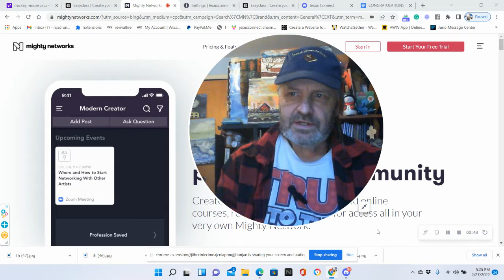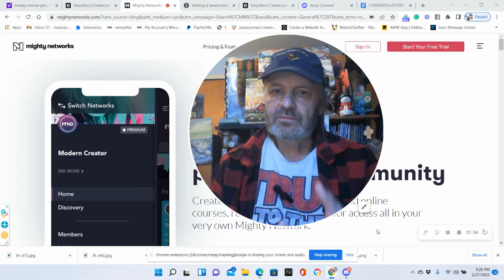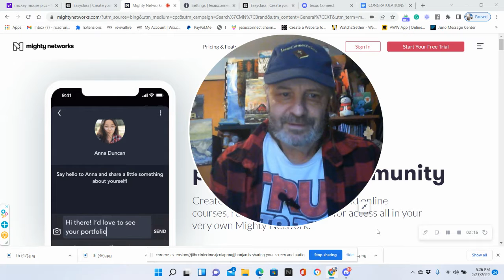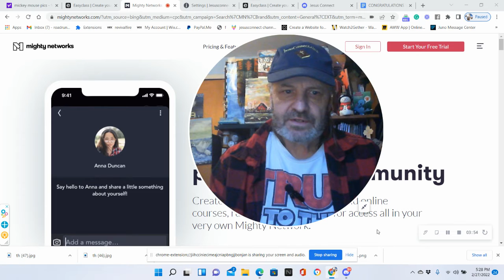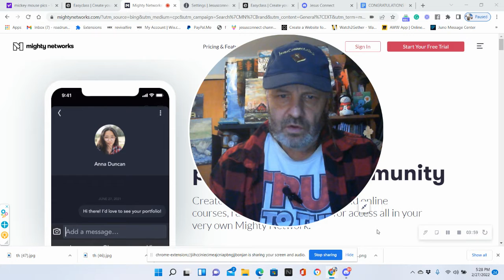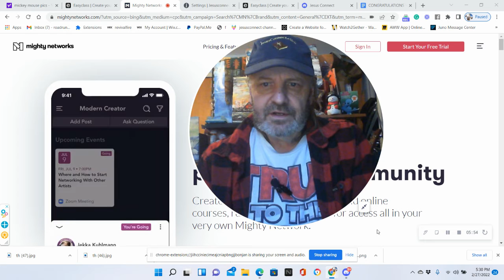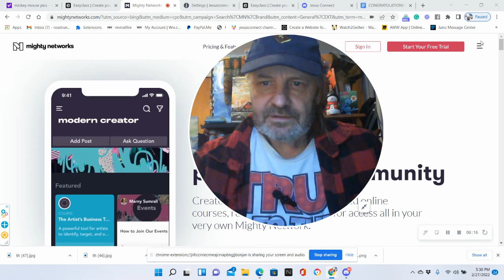Welcome to our exciting new JesusConnect Website